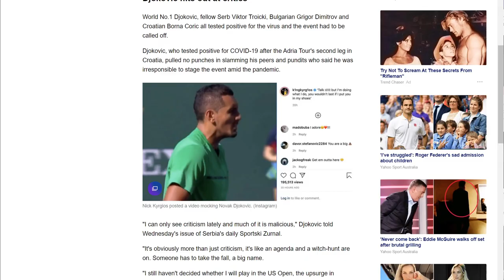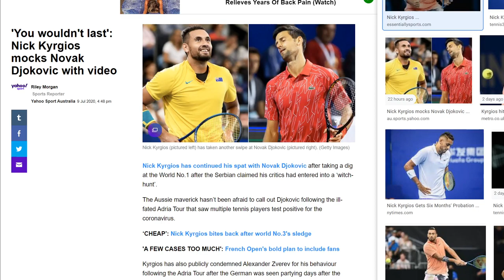Djokovic vs Kyrgios Beef Explained Part 1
The two have been having conflict ever since their Miami match. How will it escalate?

Kyrgios tennis player
Djokovic no COVID
Isner replies to twitter
Stan predictions
Roger Retires
Thiem defense
Kyrgios vs Thiem
Raonic Predicitons
Dimitrov Update

Kyrgios tennis player
Djokovic no COVID
Stan predictions
Roger Retires
Thiem defense
Kyrgios vs Thiem
Raonic Predicitons
Dimitrov Update

Kyrgios tennis player
Djokovic no COVID
Stan predictions
Roger Retires
Thiem defense
Kyrgios vs Thiem
Raonic Predicitons
Dimitrov Update

Kyrgios tennis player
Djokovic no COVID
Stan predictions
Roger Retires
Thiem defense
Kyrgios vs Thiem
Raonic Predicitons
Dimitrov Update

Kyrgios tennis player
Djokovic no COVID
Stan predictions
Roger Retires
Thiem defense
Kyrgios vs Thiem
Raonic Predicitons
Dimitrov Update

Kyrgios tennis player
Djokovic no COVID
Stan predictions
Roger Retires
Thiem defense
Kyrgios vs Thiem
Raonic Predicitons
Dimitrov Update

Kyrgios tennis player
Djokovic no COVID
Stan predictions
Roger Retires
Thiem defense
Kyrgios vs Thiem
Raonic Predicitons
Dimitrov Update

Kyrgios tennis player
Djokovic no COVID
Stan predictions
Roger Retires
Thiem defense
Kyrgios vs Thiem
Raonic Predicitons
Dimitrov Update

Kyrgios tennis player
Djokovic no COVID
Stan predictions
Roger Retires
Thiem defense
Kyrgios vs Thiem
Raonic Predicitons
Dimitrov Update

Kyrgios tennis player
Djokovic no COVID
Stan predictions
Roger Retires
Thiem defense
Kyrgios vs Thiem
Raonic Predicitons
Dimitrov Update

Kyrgios tennis player
Djokovic no COVID
Stan predictions
Roger Retires
Thiem defense
Kyrgios vs Thiem
Raonic Predicitons
Dimitrov Update

Kyrgios tennis player
Djokovic no COVID
Stan predictions
Roger Retires
Thiem defense
Kyrgios vs Thiem
Raonic Predicitons
Dimitrov Update

Kyrgios tennis player
Djokovic no COVID
Stan predictions
Roger Retires
Thiem defense
Kyrgios vs Thiem
Raonic Predicitons
Dimitrov Update

Kyrgios tennis player
Djokovic no COVID
Stan predictions
Roger Retires
Thiem defense
Kyrgios vs Thiem
Raonic Predicitons
Dimitrov Update

Kyrgios tennis player
Djokovic no COVID
Stan predictions
Roger Retires
Thiem defense
Kyrgios vs Thiem
Raonic Predicitons
Dimitrov Update

DjokovicDjokovicDjokovic Nole Nole Nol

Kyrgios tennis player
Djokovic no COVID
Stan predictions
Roger Retires
Thiem defense
Kyrgios vs Thiem
Raonic Predicitons
Dimitrov Update

Kyrgios tennis player
Djokovic no COVID
Stan predictions
Roger Retires
Thiem defense
Kyrgios vs Thiem
Raonic Predicitons
Dimitrov Update

Kyrgios tennis player
Djokovic no COVID
Stan predictions
Roger Retires
Thiem defense
Kyrgios vs Thiem
Raonic Predicitons
Dimitrov Update

Kyrgios tennis player
Djokovic no COVID
Stan predictions
Roger Retires
Thiem defense
Kyrgios vs Thiem
Raonic Predicitons
Dimitrov Update

Kyrgios tennis player
Djokovic no COVID
Stan predictions
Roger Retires
Thiem defense
Kyrgios vs Thiem
Raonic Predicitons
Dimitrov Update